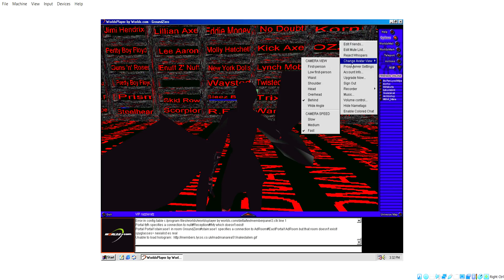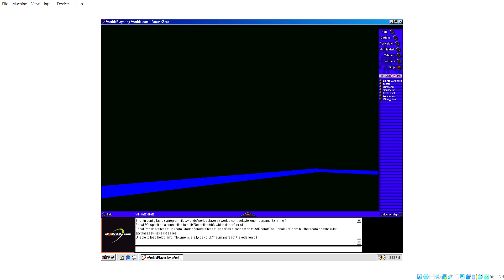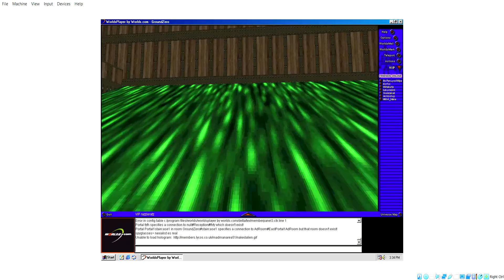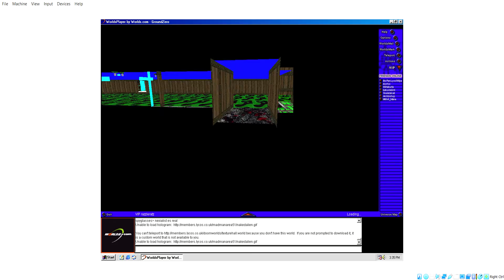Worlds.com - Pentagram World - Chatroom Explorations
I don't know if that's the real name of this world so if anyone knows drop a comment. This world is really detailed and has a badass feel to it lol.
looking around this world i see the name "madman" and "ladychat" so maybe this was a colab world but i dunno. It's really detailed! which i love in a world.